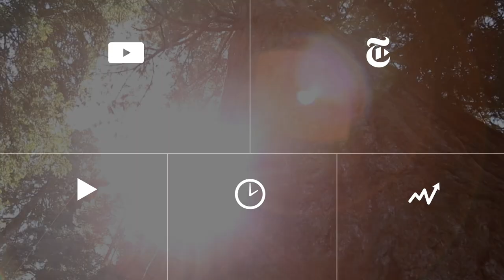Tamir Rice Shooting: Video Timeline | The New York Times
A timeline of what happened after Tamir Rice, a 12-year-old boy, was killed by a police officer in Cleveland last November.

Produced by: Haeyoun Park and Robin Lindsay